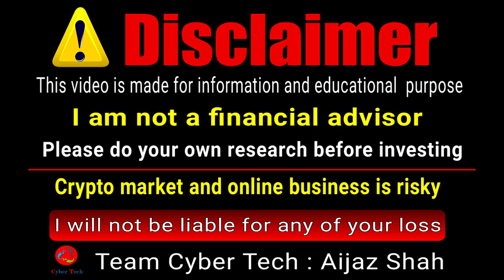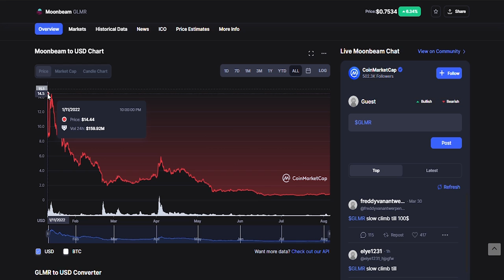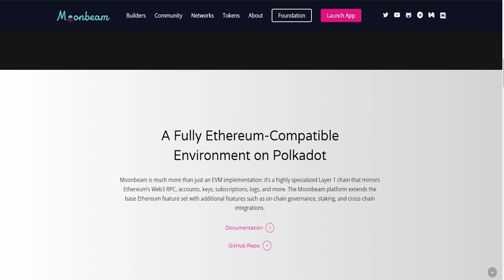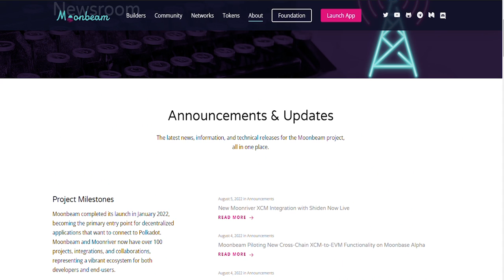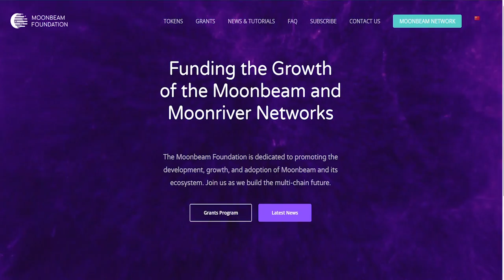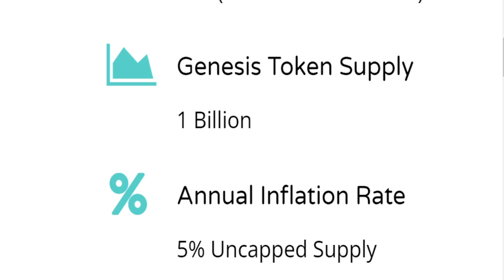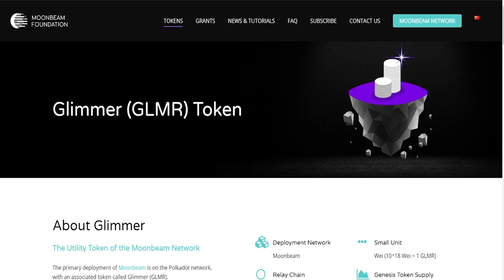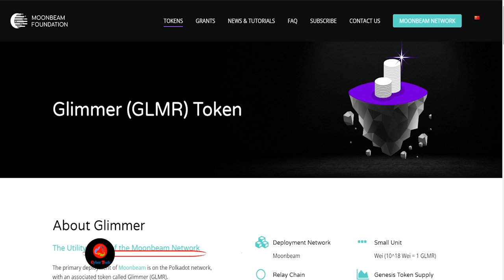GLMR Moonbeam coin price prediction | Best investment for 2022 - 2023